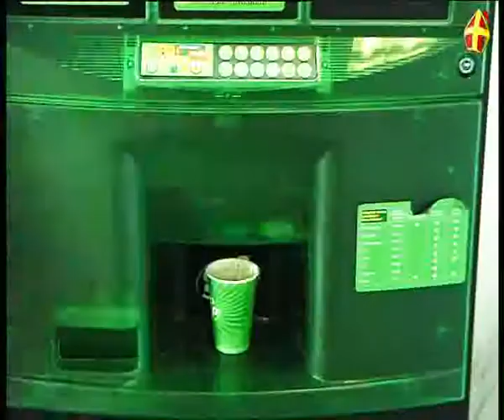Sinterklaas Journaal 1 - Ichthus College Kampen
Het eerste Sinterklaas Journaal, gemaakt door het LP van het Ichthus College te Kampen